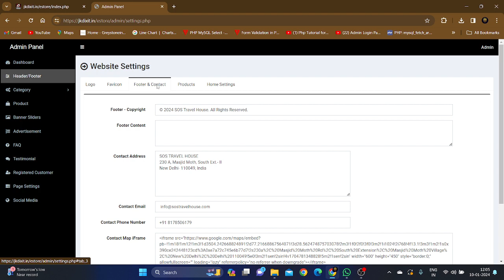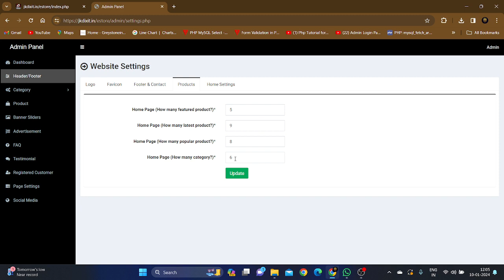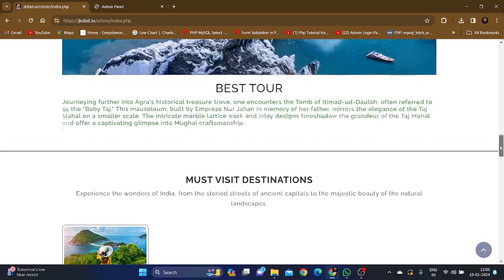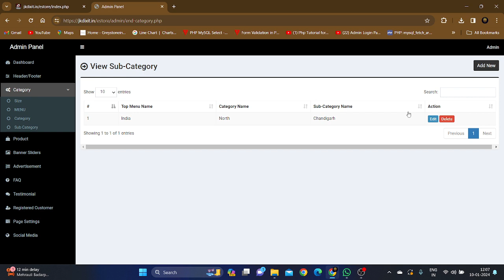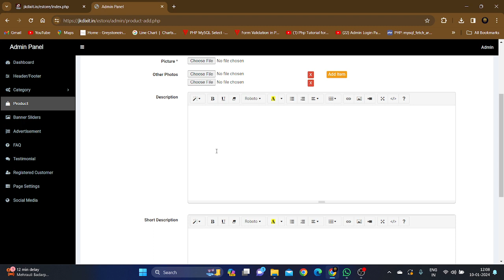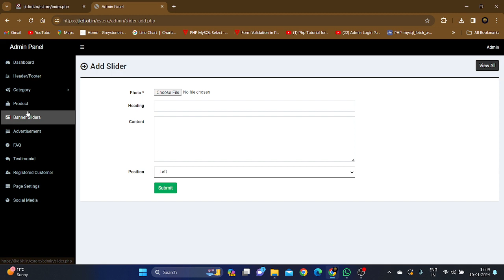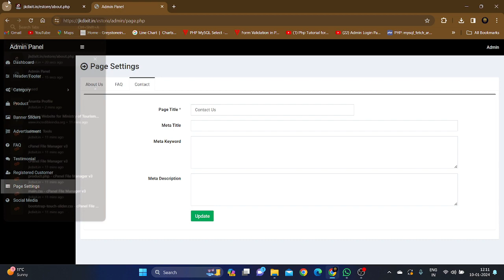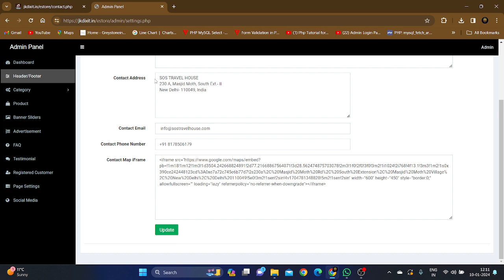Dynamic Software For Tour And Travel Website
**Title: Elevate Your Travel Business with Ananta Business Services Tour and Travel Website Software**

**Description:**

Are you ready to revolutionize your tour and travel business? Look no further than Ananta Business Services and our cutting-edge Tour and Travel Website Software. Designed to meet the unique needs of the travel industry, our software is your key to unlocking new heights of efficiency, customer satisfaction, and business growth.

**Why Choose Ananta Business Services Tour and Travel Website Software?**

1. **User-Friendly Interface:**
   Our software boasts an intuitive and user-friendly interface, ensuring that both your team and your clients can navigate effortlessly. Booking tours and managing itineraries has never been easier, allowing you to focus on providing exceptional travel experiences.

2. **Customizable Solutions:**
   We understand that every travel business is unique. That's why our Tour and Travel Website Software is fully customizable to suit your specific needs. Tailor the platform to reflect your brand identity, and watch as your business stands out from the competition.

3. **Comprehensive Booking System:**
   Simplify the booking process with our comprehensive system. From flights and accommodations to tours and activities, our software streamlines the entire reservation process, providing a seamless experience for your clients and reducing administrative workload for your team.

4. **Real-Time Availability and Pricing:**
   Stay ahead of the game with real-time availability and pricing updates. Our software ensures that your clients are always presented with the latest information, fostering trust and reliability in your services.

5. **Multi-Language and Currency Support:**
   Cater to a global audience by offering support for multiple languages and currencies. Break down language barriers and make your services accessible to travelers from around the world, enhancing the reach and impact of your business.

6. **Mobile-Responsive Design:**
   In the age of smartphones, it's essential to have a mobile-responsive platform. Our Tour and Travel Website Software is optimized for mobile devices, providing a seamless experience for users on the go and expanding your business reach.

7. **Integrated Payment Gateways:**
   Facilitate secure and convenient transactions with our integrated payment gateways. From credit cards to online banking, our software supports various payment options, ensuring a hassle-free booking process for your clients.

8. **Customer Relationship Management (CRM):**
   Build and nurture strong relationships with your clients using our CRM tools. Keep track of customer preferences, manage inquiries, and personalize communication to enhance customer satisfaction and loyalty.

9. **Analytics and Reporting:**
   Gain valuable insights into your business performance with our advanced analytics and reporting features. Make informed decisions, identify trends, and refine your strategies for optimal results.

10. **24/7 Customer Support:**
    At Ananta Business Services, we prioritize your success. Our dedicated support team is available 24/7 to assist you with any queries or concerns, ensuring that you receive the assistance you need whenever you need it.

**Take Your Travel Business to New Heights:**

Whether you're a startup or an established player in the travel industry, Ananta Business Services Tour and Travel Website Software is your passport to success. Elevate your business operations, enhance customer satisfaction, and unlock new opportunities for growth.

Ready to embark on this exciting journey with us? Contact Ananta Business Services today and experience the future of tour and travel management software. Your success is our destination!